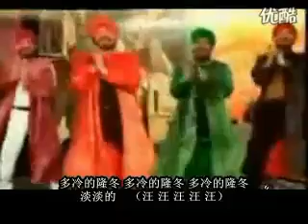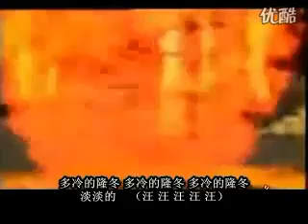印度F4 神曲 我在东北玩泥巴！ 很久以前的东西